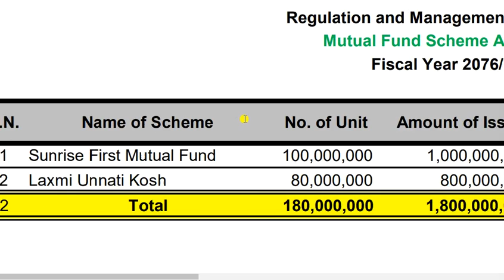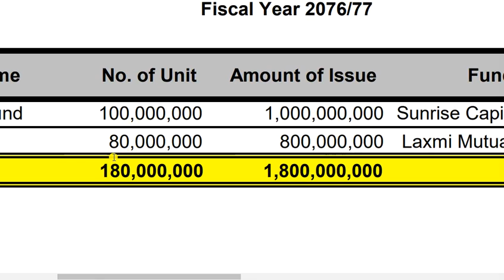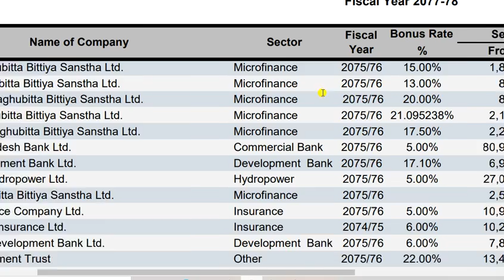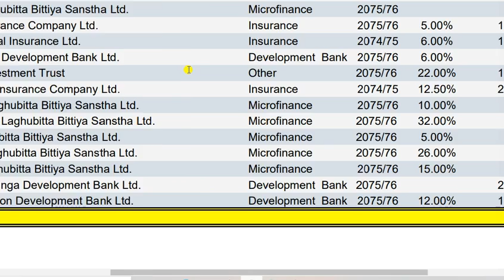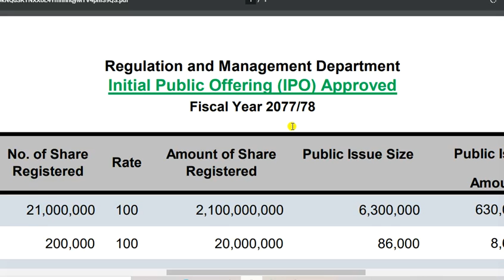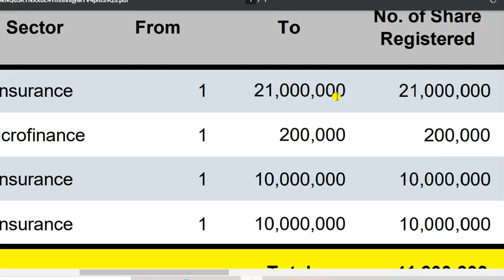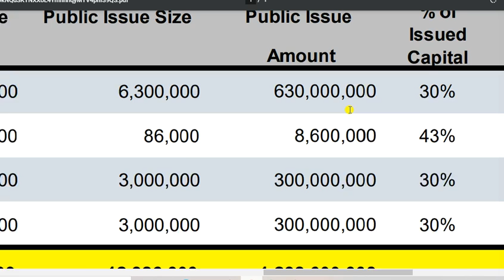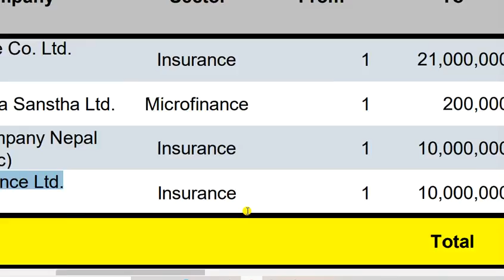कुन कुन कम्पनि ले दिदैछन त बोनस,हकप्रद शेयर हरु साथै ipo,fpo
कुन कुन कम्पनिको आउदैछन त बोनस शेयर आईपिओ #RIghtshare bonushare debenture mutulefunds हरु भिडियो कस्तो लाग्छ अन्तिम सम्म हेरेर प्रतिक्रिया दिन नभल्नुहोला। धन्यवाद।
note: भिडियोम  बोनस शेयर खन्डमा बोनस शेयर आईसकेको होईन APPROVEMENt भएको Date हो्।